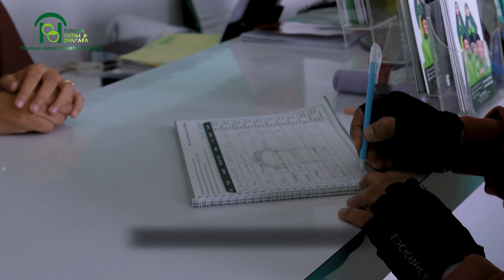Menjaga Keseimbangan Sosial dan Menyucikan Jiwa di Tengah Kehidupan Modern Dengan Zakat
Dalam deru kehidupan modern, zakat hadir sebagai penyeimbang yang tidak hanya menjaga keseimbangan sosial, tetapi juga menyucikan jiwa dari belenggu kekayaan materi. Melalui zakat, kita mengerti bahwa harta bukanlah tujuan utama, melainkan sarana untuk mencapai keberkahan yang lebih besar.

Allah SWT berfirman dalam Al-Qur'an, 'Ambillah zakat dari sebagian harta mereka, dengan zakat itu kamu membersihkan dan mensucikan mereka dan berdoalah untuk mereka. Sesungguhnya doa kamu itu (menjadi) ketenteraman jiwa bagi mereka.' (At-taubah 103)

Zakat bukan hanya sekadar kewajiban, tetapi juga sebuah perjalanan spiritual untuk menemukan arti sejati kehidupan. Dengan membantu sesama melalui zakat, kita turut berkontribusi dalam menjaga keseimbangan sosial, menghadirkan keadilan, dan merasakan kehangatan persatuan dalam masyarakat yang terus bergerak maju.

Akhiri tahun ini dengan tindakan nyata, tunaikan zakat akhir tahun sebagai wujud kepedulian terhadap sesama dan langkah untuk menyucikan jiwa di tengah hiruk-pikuk kehidupan modern. Mari bersama-sama menciptakan dunia yang lebih adil dan harmonis dengan zakat sebagai langkah awal menuju keberkahan yang hakiki.

Teruskan kebaikan kita semua!!

Jiwa Muslim Sayangi Yatim!!!

Info Pondok Yatim & Dhuafa
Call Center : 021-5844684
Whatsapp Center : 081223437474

Rekening Zakat
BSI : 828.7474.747